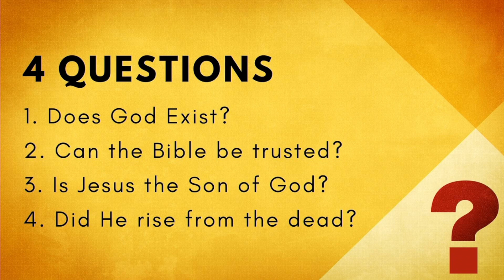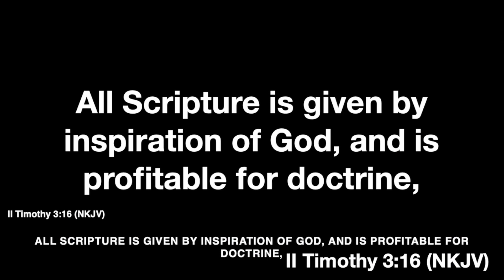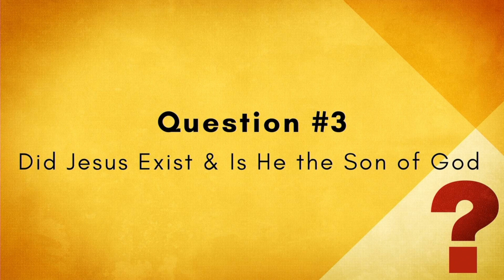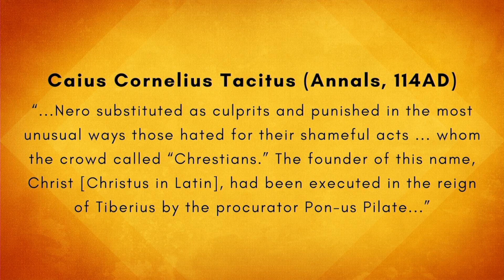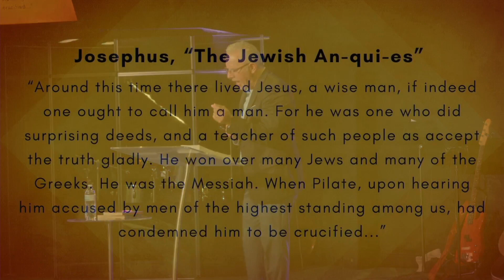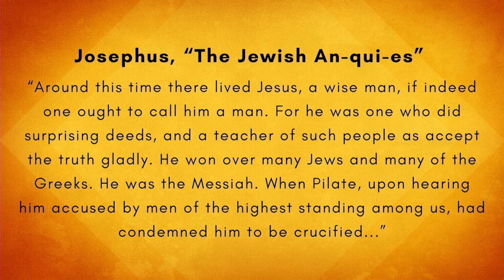The Reason Why Pastor Roger Obregon | CT Church - New Caney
Pastor Roger Obregon
CT New Caney Church
The Reason Why
📍New to CT New Caney Church?